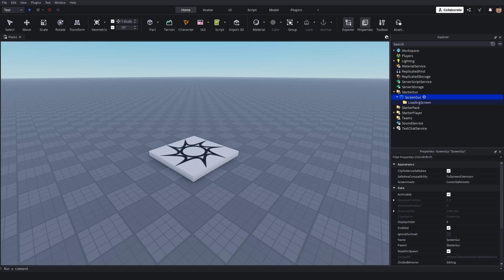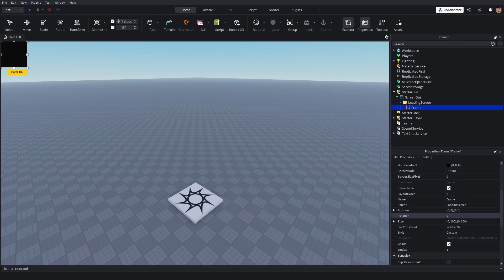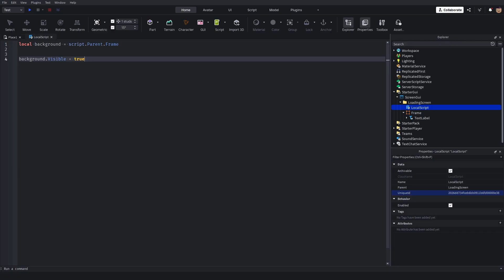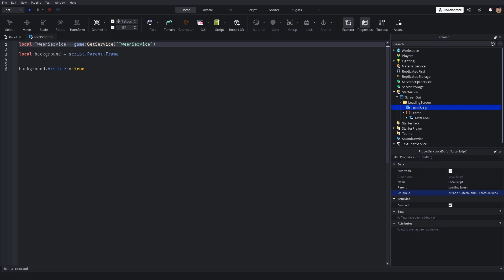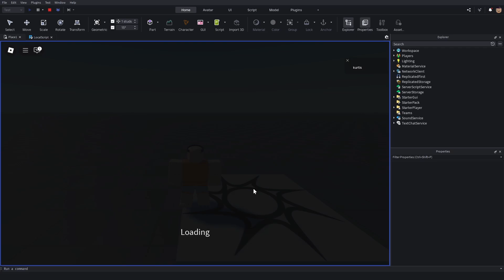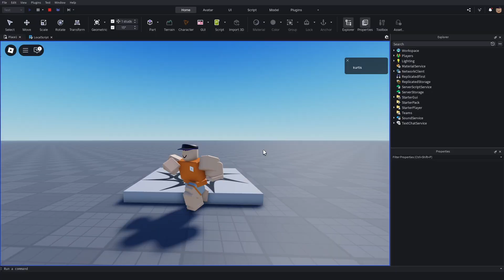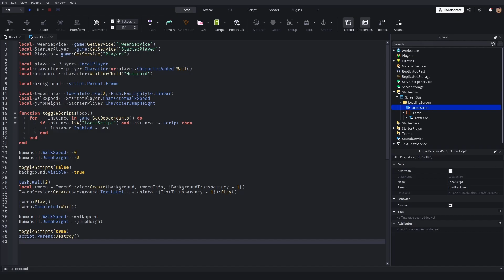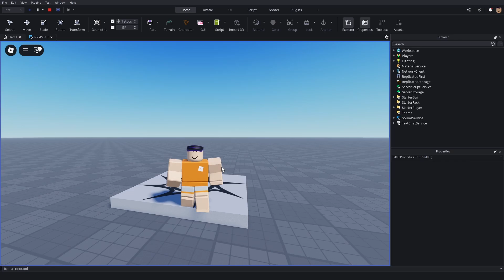[2025] How to Make a LOADING SCREEN in Roblox Studio